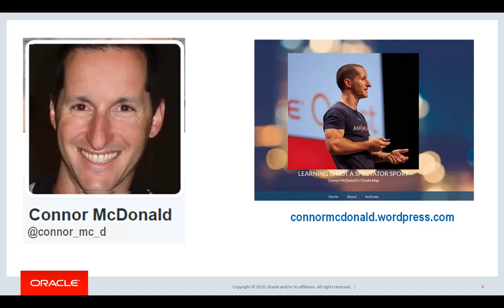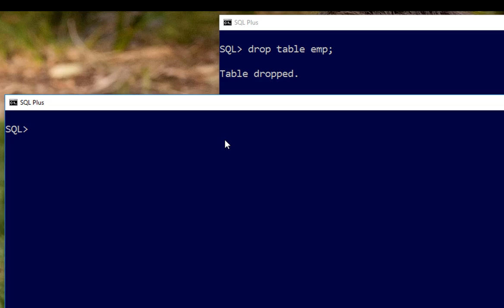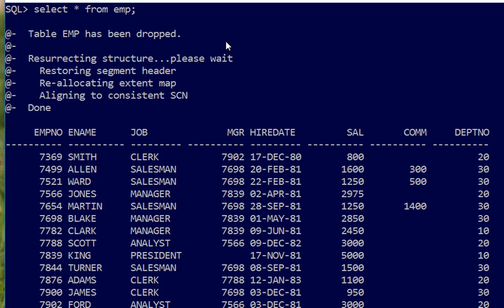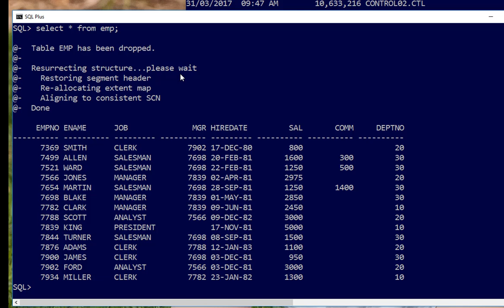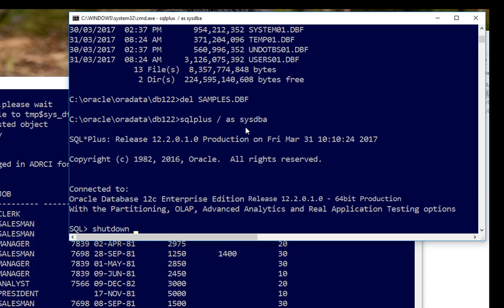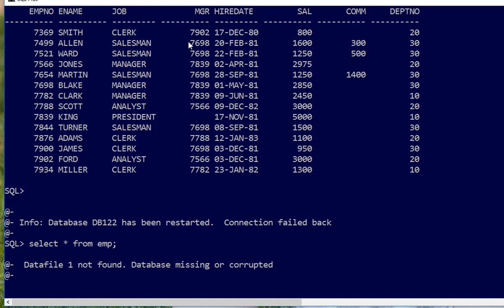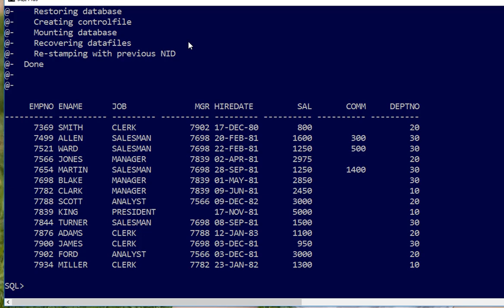12c Release 2 - Complete Reliability Option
What if you could never lose data. ever...no matter what